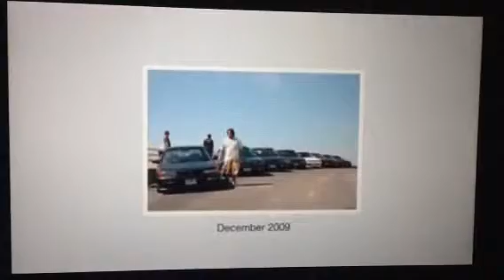A LooK BacK me.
A LooK BacK CreatE By Me.!'

Create date : 8-2-14